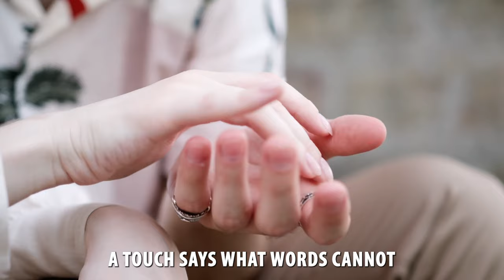What Women Really See First in Sigma Males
Do you know what women see first when they meet you? In this video, we answer that question and more.

What Women Really See First in Sigma Males is a video about how men can change the way women see them, by changing the way they interact with them. In the video, we discuss the different ways men can change the way women see them, and share the results from a study we did that showed just how effective these methods are.